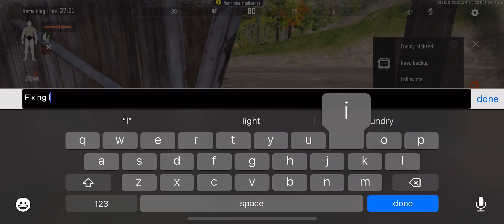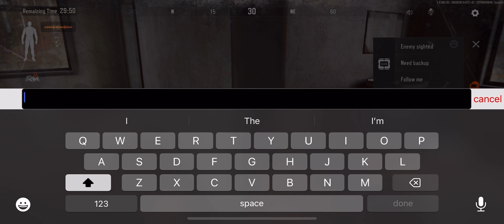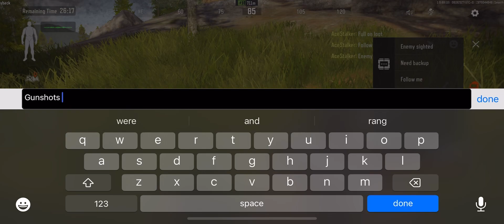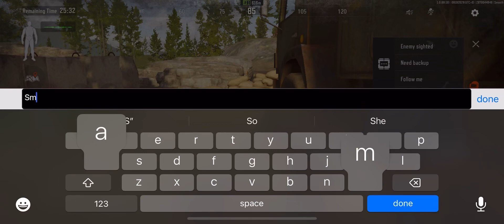Arena Breakout: Mission Accomplished